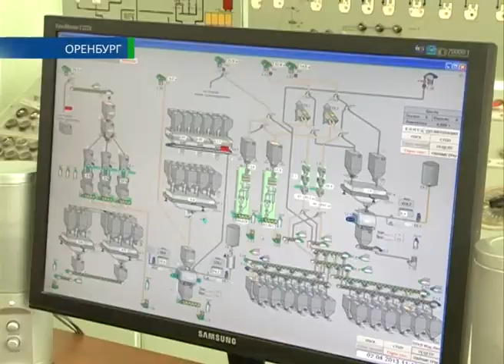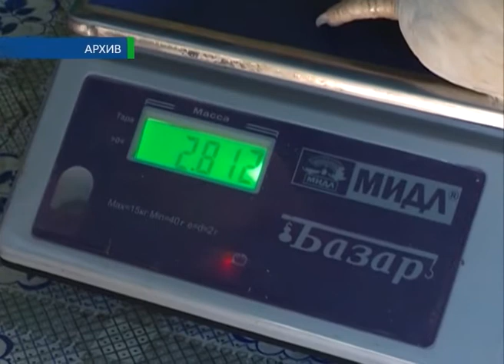Эффективная продукция 24 04 14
Объемы  растут. Оренбургский комбикормовый завод увеличивает выпуск продукции. Сейчас  в месяц производят уже  порядка  восьми  тысяч тонн. Покупателей хватает. Это  не только  крупные сельхозпредприятия из Оренбургской области,  Казахстана и Башкортостана, но и личные подворья.